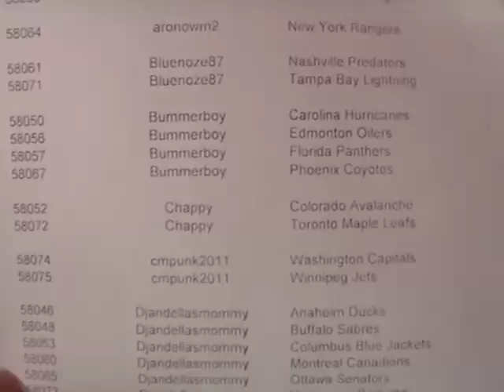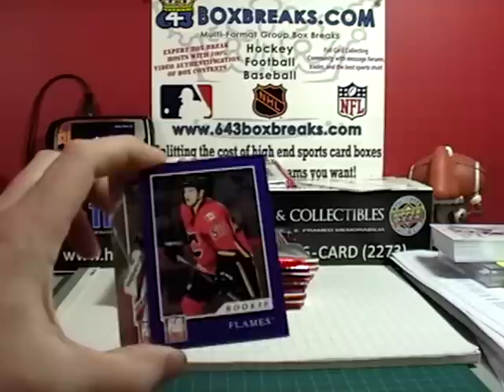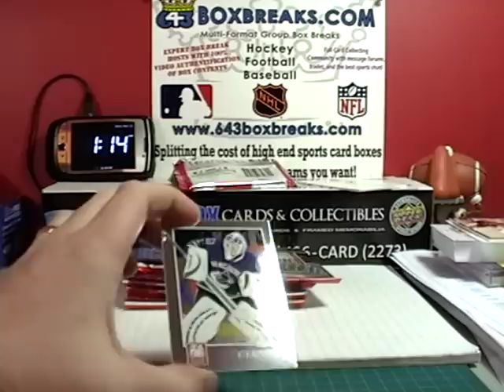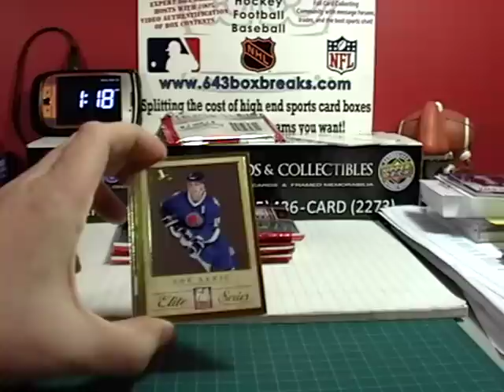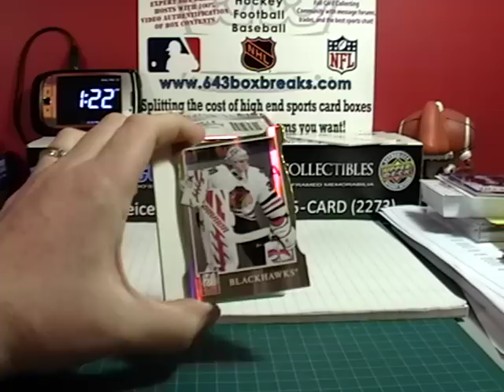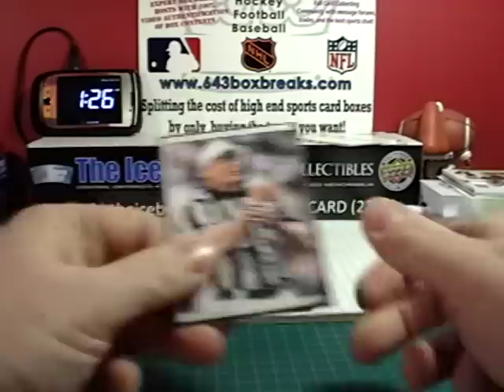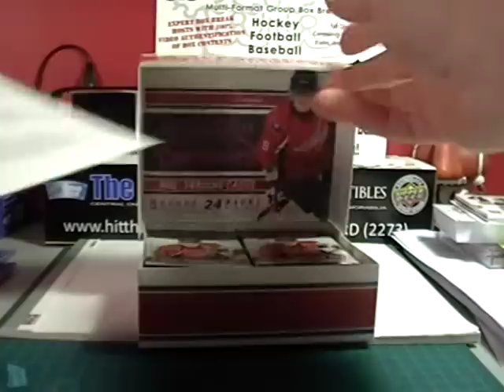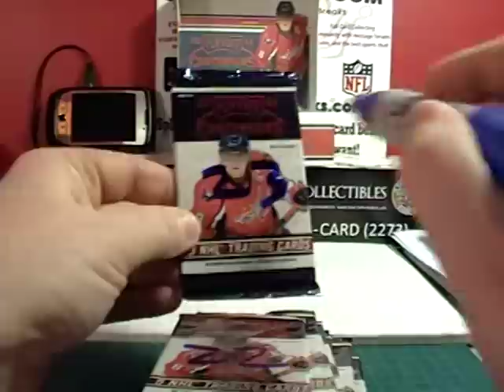46-Blitz8 # 167 11-12 ELITE SN 014 BREAK AND BONUS 643boxbreaks.com